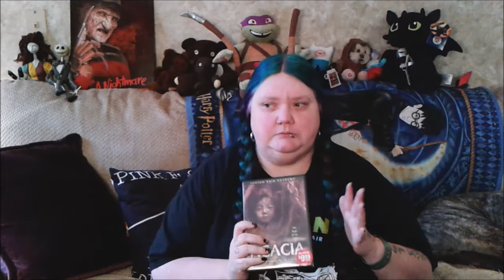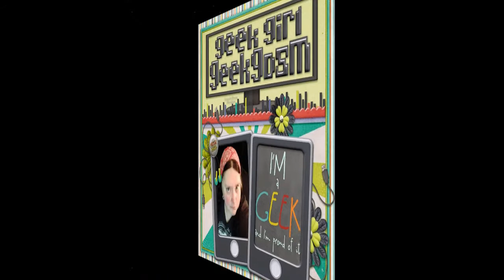Asian Horror Film Reviews 1 - Three...Extremes, Acacia, Sorum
I FINALLY sat down and did my first reviews on 3 of the Asian Horror films in my Asian Horror DVD collection. This is my review video for MoviePilot.com, you can read my full article
Let me know what you think, what Asian Horror films you've seen and what you recommend. And if you've never seen any Asian Horror films, they are SUBTITLED.